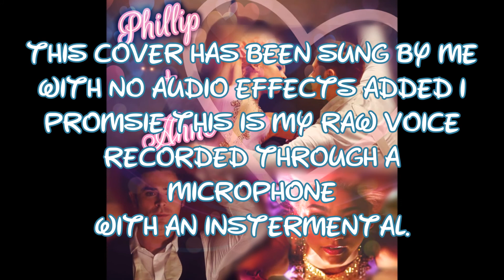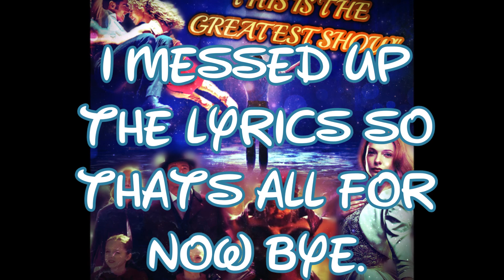"A Million Dreams" From The Greatest Showman Cover By WonderlandTeaDragon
Instrumental:
Animal Jam Username: disney14lol